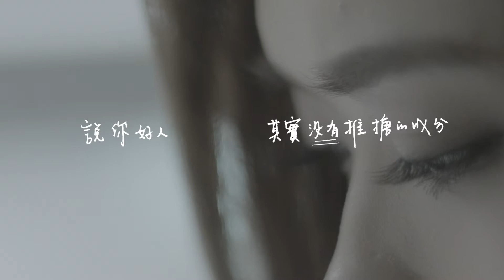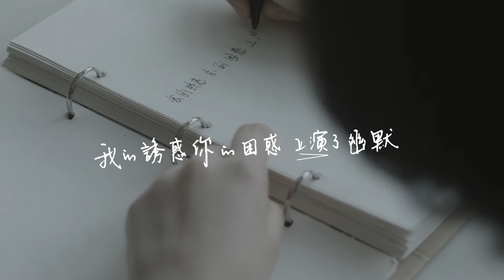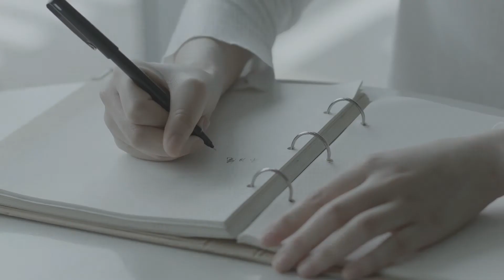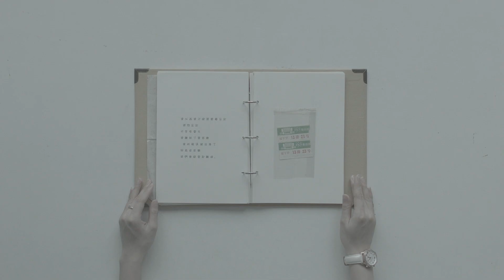【MV】莊心妍 - 未結的果『可是女人 渴望的是一份安穩』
未結的果
词：双喜明
曲：胜屿

沒有感覺　我怎麼會閉上眼　親吻
太多不可能　所以不敢太認真
歲月飛奔　轉個眼就下一程
記住你曾經　來過敲打我心門

說你好人　其實沒有推搪的成分
如微的體貼　輕輕搔癢我靈魂
可是女人　渴望的是一份安穩
害怕融合了體溫　得不到永恆

你多情我寂寞　擦出了花火
我的誘惑　你的困惑　上演了幽默
你揣摩　我沉默　把青春都揮霍
也許要到筋疲力盡　才能學會灑脫

不自覺的築起堡壘　鞏固我的防備
這樣自我包圍　也好累
我想喝個酩酊大醉
打開心鎖給你一次機會
但你總是愛上　我的酒杯

你不提我不說　時間慢慢就過
人在面前　情在心間　命中有結果
是錯過是過錯 　總有一天看破
別說我們沒有結果
結果就是沒結果